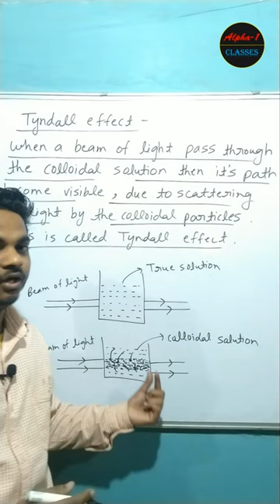Tyndall Effect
What is Tyndall Effect

The Tyndall effect is light scattering by particles in a colloid or in a very fine suspension. Also known as Tyndall scattering.